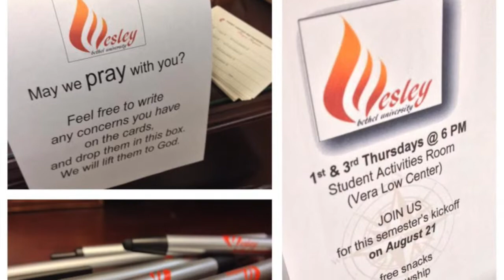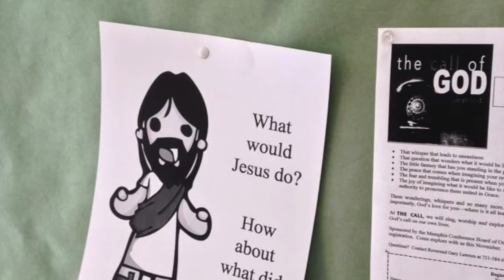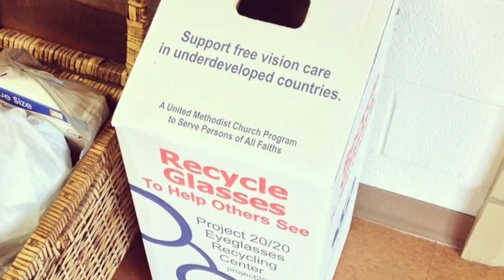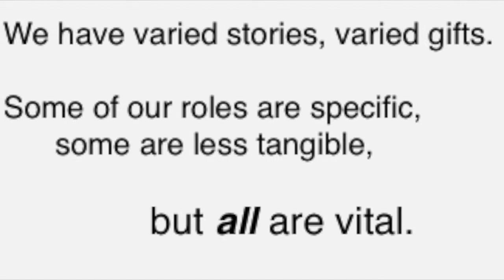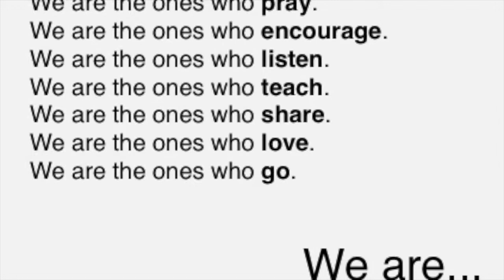Laity Sunday 2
A video for Laity Sunday, celebrating various ministries of our laypeople.

This video is not for sale. No profit is being made from it.